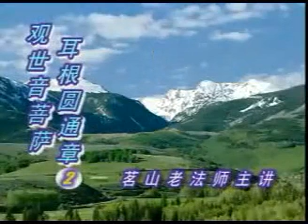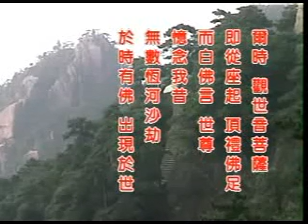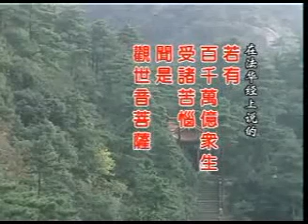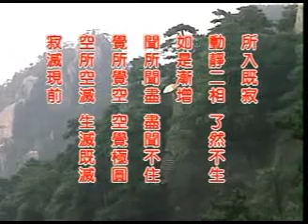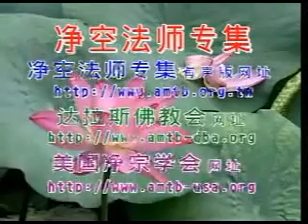茗山法師《觀世音菩薩耳根圓通章》2